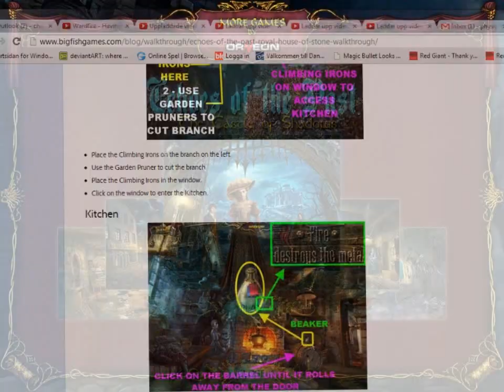Echoes of the Past 1: Royal House of Stone - Ep6 - The End - w/Wardfire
Echoes of the Past 1: Royal House of Stone -- Episode 6

End of the game! We get into the tomb and finally meet the princess, who explains everything about the evil witch who has cursed everyone. We end with an epic battle against the witch!